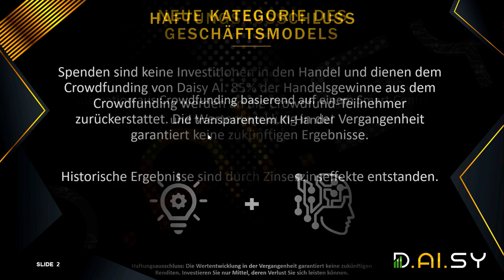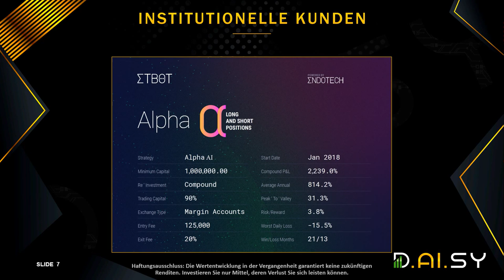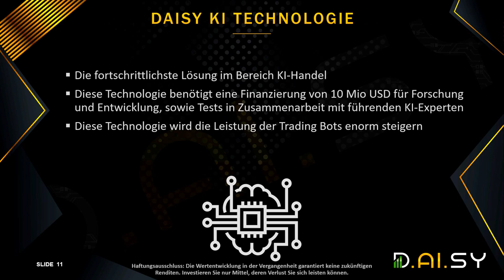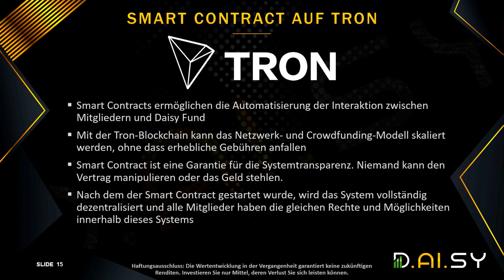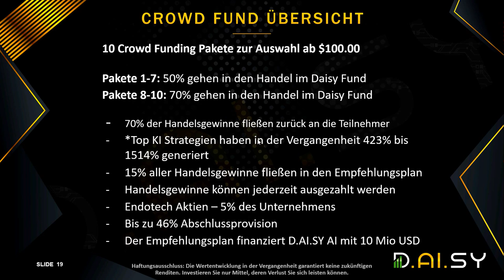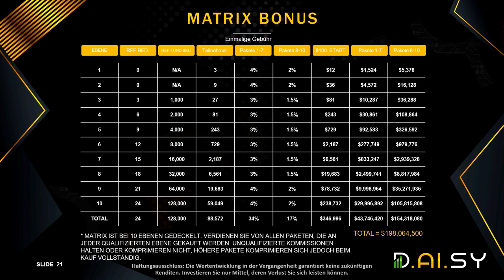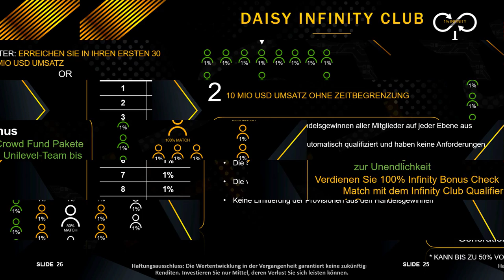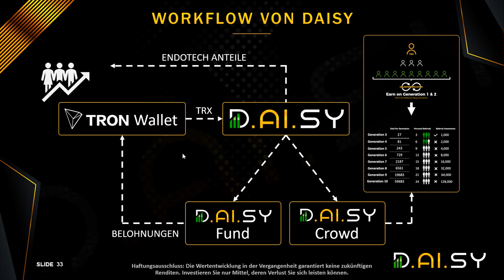Daisy Fund & Daisy Crowd Deutsche Präsentation